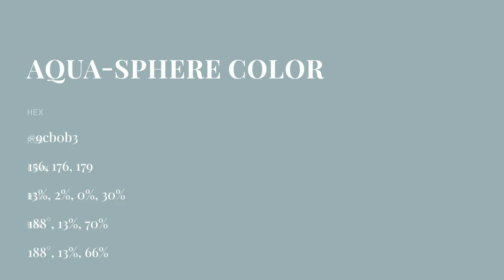Aqua-Sphere color 9cb0b3 hex color - Green color - Warm color 9cb0b3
What color is Aqua-Sphere ? 9cb0b3 hex color - Green color - Warm color 9cb0b3

Hex 9cb0b3 Color Code is also known as Aqua-Sphere color.

Hex 9cb0b3 Color code in RGB color code model is created after adding 61.18% red color, 69.02% green color and 70.20% blue color.
Hex 9cb0b3 Color code in CMYK color (process color) code model is generated after subtraction of 12% cyan, 1% magenta, 0% yellow and 29% black.